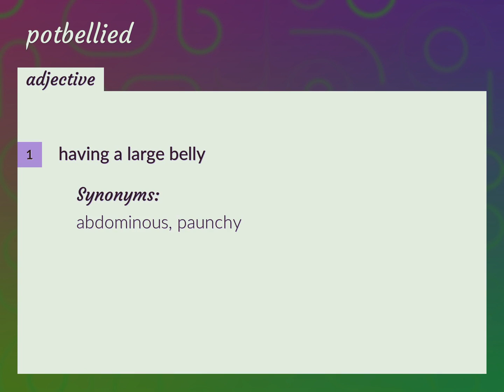Potbellied | meaning of Potbellied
What is POTBELLIED meaning?